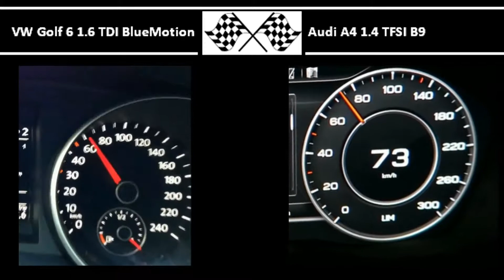VW Golf 6 1.6 TDI BlueMotion VS. Audi A4 1.4 TFSI B9 - Acceleration 0-100km/h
VW Golf 6 1.6 TDI BlueMotion
105HP
250Nm
0-100 in 11,6s

Audi A4 1.4 TFSI B9
150HP
250Nm
0-100 in 8,8s